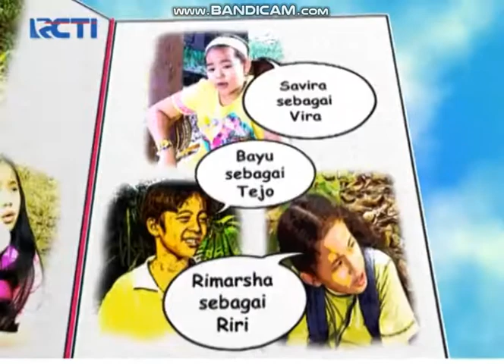Opening & OBB Sinetron Amelia RCTI (2000)